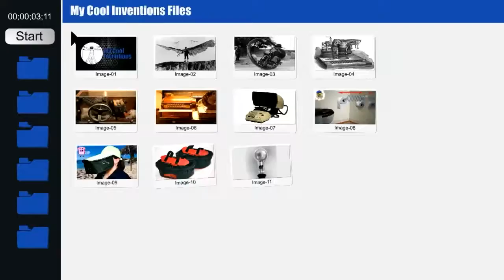BackSlider 05232018Chris Horne PITCH